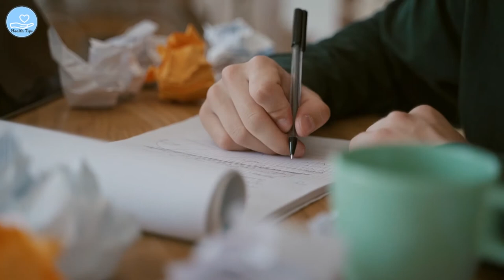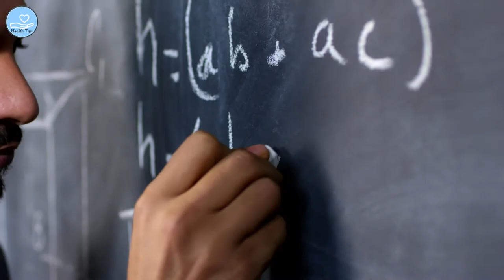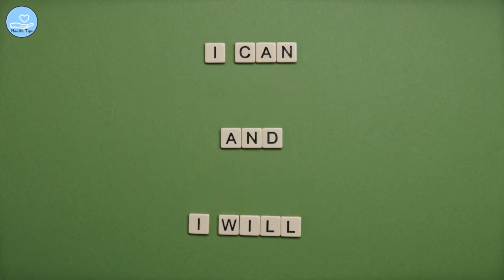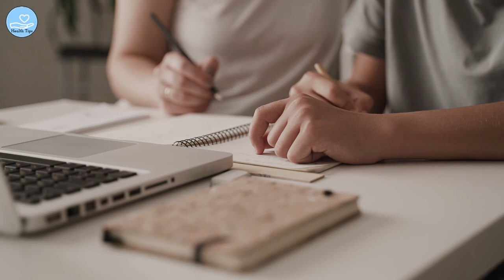Gestion de la colère : 10 astuces pour dompter son tempérament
Comment gérer sa colère ? Comment apprendre à contrôler ses émotions ?

Dans cette vidéo je vous explique en détail comment apprendre à gérer votre colère car vous avez besoin de retrouver le contrôle dans certaines situations de votre vie. Contrairement à ce que l'on pourrait penser, ce n'est pas qu'une question de relation sentimentale.

Il y a des hommes et des femmes colériques qui ont des problèmes dans leur vie amoureuse à cause de leur comportement et il va être important de faire changer les choses pour sauver son couple.

Mais pour comprendre d'où vient cette problématique, ce manque de contrôle des émotions il faut en connaitre la source de manière à adapter les actions qui vont vous aider à faire changer les choses rapidement.
Vous allez pouvoir prendre le contrôle de vos émotions avant même d'être en colère car oui, ce qui importe ce n'est pas d'agir une fois la crise arrivée mais agir dès maintenant. c'est ce qui va faire la différence dès le début quand vous allez vous demandez comment gérer sa colère.

Cela vient directement de l'entreprise et ne vous affecte en aucun cas. Les informations partagées dans cette vidéo sont le fruit de mes recherches personnelles et sont basées sur des articles divers et connaissances propres. La vidéo est destinée à des fins d’information uniquement. Elle ne doit pas être utilisé comme un avis médical professionnel, ni s’y substituer. Avant d’appliquer ces conseils, veuillez toujours consulter votre médecin pour un traitement approprié.